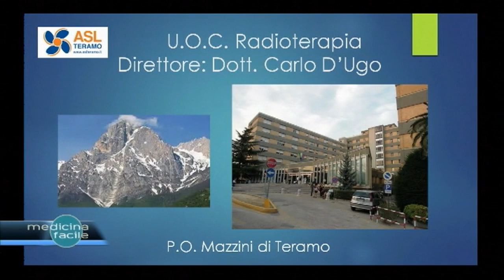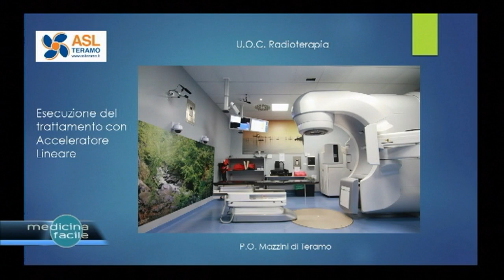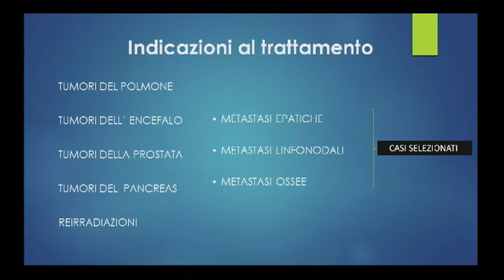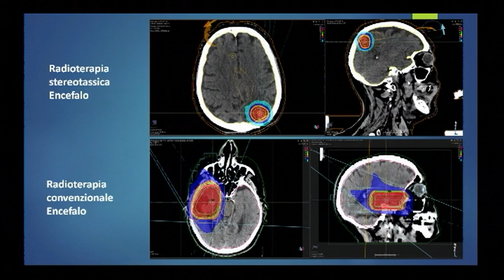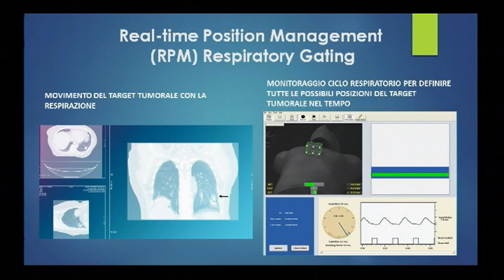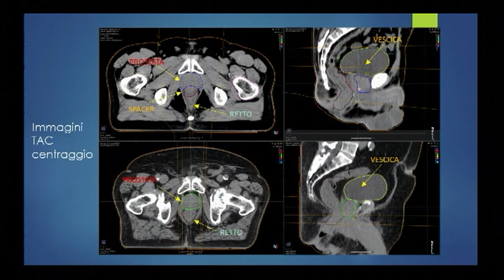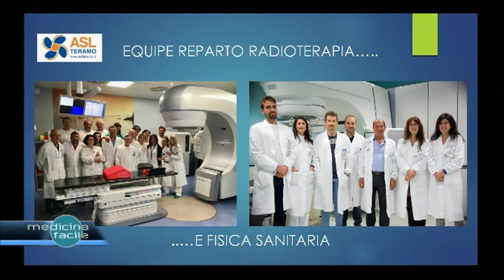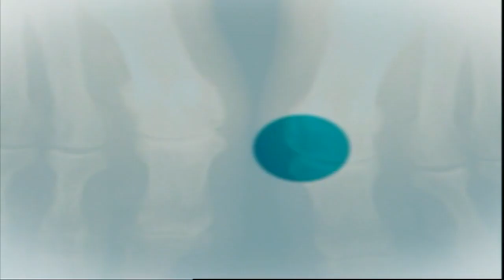Medicina Facile - La Radioterapia Stereotassica, un’arma in più contro i piccoli tumori